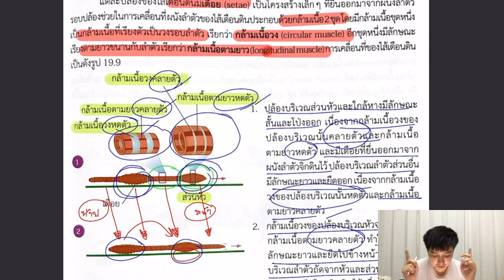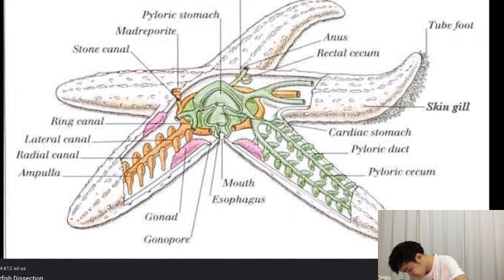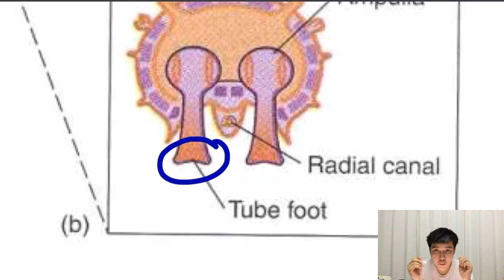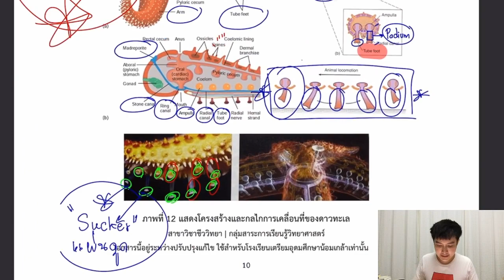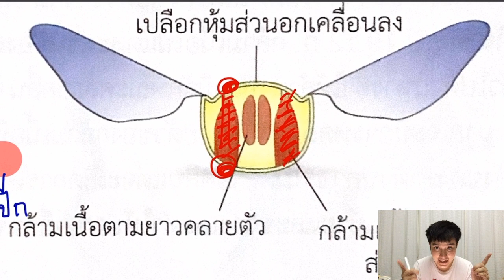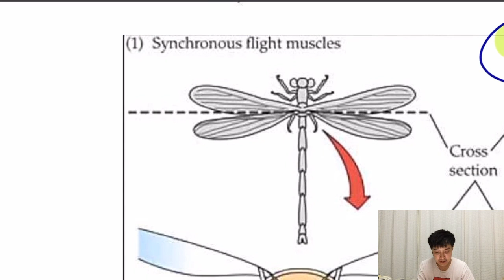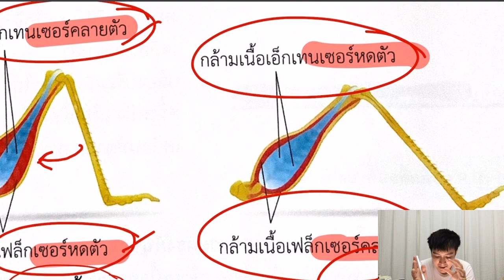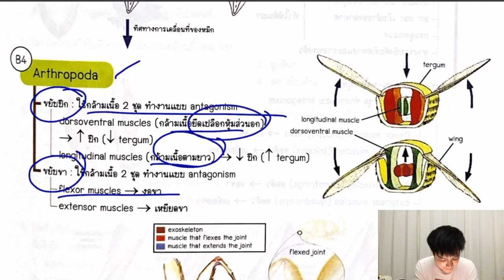การเคลื่อนที่ของสิ่งมีชีวิต I EP.2 ตอน 3/3 : การเคลื่อนที่ของสัตว์ไม่มีกระดูกสันหลัง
หน่วยการเรียนรู้ที่ 2 การเคลื่อนที่ของสิ่งมีชีวิต
รายวิชาชีววิทยา 4 ว33241 ชั้นมัธยมศึกษาปีที่ 6
สาขาวิชาชีววิทยา กลุ่มสาระการเรียนรู้วิทยาศาสตร์และเทคโนโลยี
โรงเรียนเตรียมอุดมศึกษาน้อมเกล้า